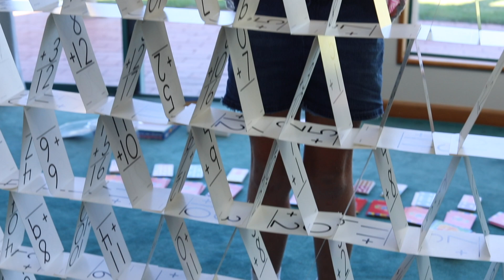REVERSE COVID 19 LOCKDOWN VIDEO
We had so much fun learning and exploring new ideas for reverse videos. Non-stop creativity all round to "reverse" the effect that lockdown sometimes can have.